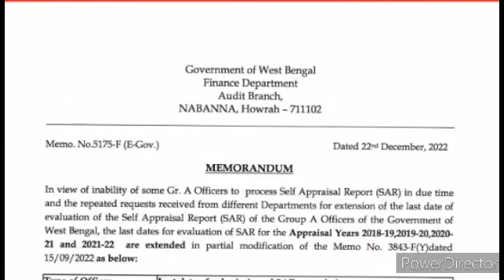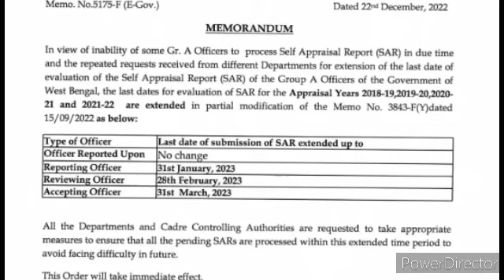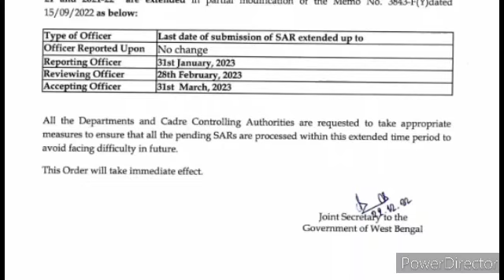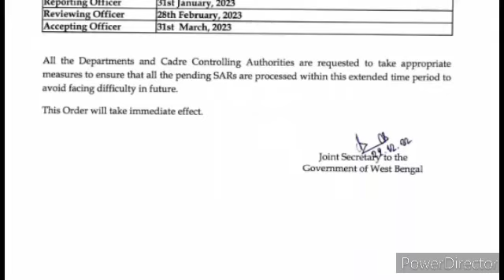অর্থদপ্তর থেকে গুরুত্বপূর্ন অর্ডার জারী ৷৷ Important Order For Govt Employee and pensioner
da update
wb da
West bengal da news । big news on Da । Da arrear news today Bengal

sikkha jogot